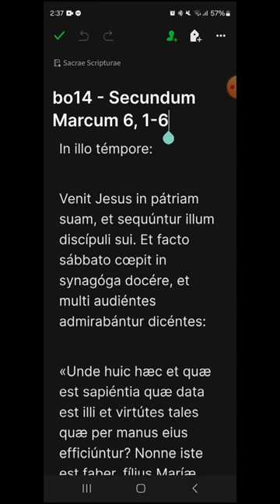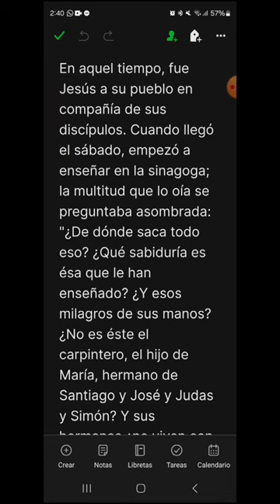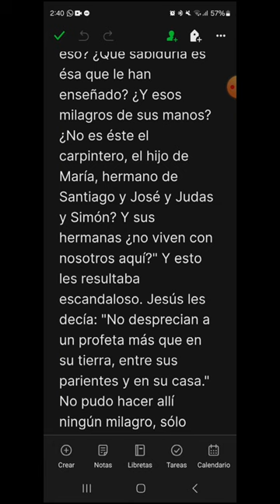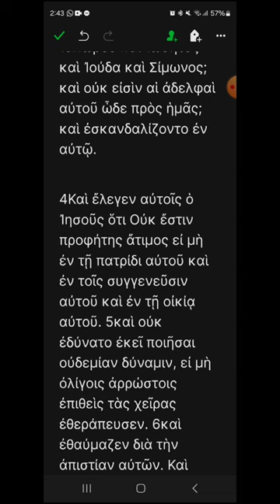bo14 - Marcos 6, 1-6 - EVANGELIO DEL DÍA en Latín, Español y Griego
DOMINGO XIV DEL TIEMPO ORDINARIO, CICLO B
00:20 Latín
01:29 Español
02:28 Griego